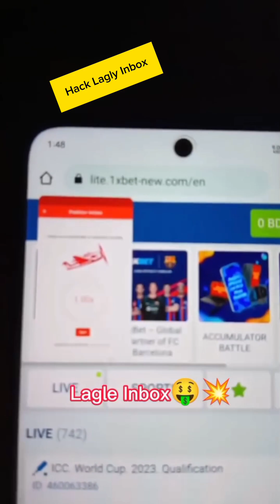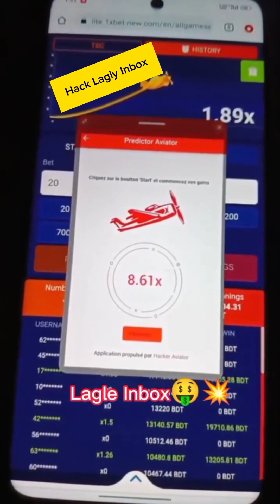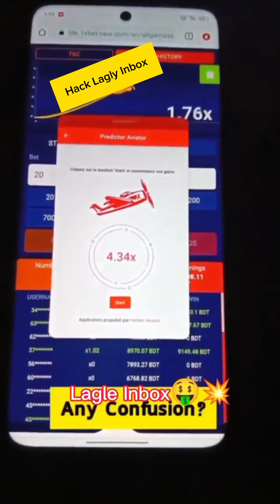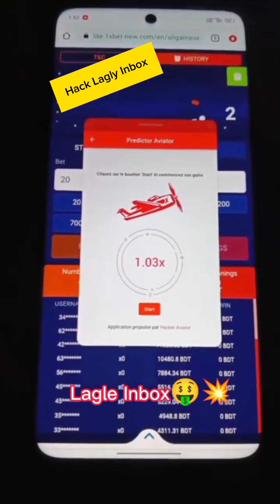1xbet crash game hack| 1xbet crash game trick | SR Bet Official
1xbet crash game hack| | 1xbet crash game trick | Sr Bet  official

Sr Bet Officia

By following the predictions of Aviator Predictor, you ensure daily earnings of up to € 1000. Beautiful! Nevertheless, there are certain limits not to be exceeded in order not to have problems with blocked accounts or any other problems. Please read the documentation carefully before starting to use the application.?

Trained to predict reliable drop points, artificial intelligence behind Aviator Predictor is a pure marvel. She is able to make predictions 95% reliable. And all this for your greatest happiness. Chain the winnings by following the predictions of the application and fill your pockets.

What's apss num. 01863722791